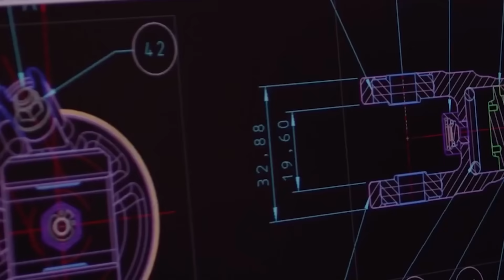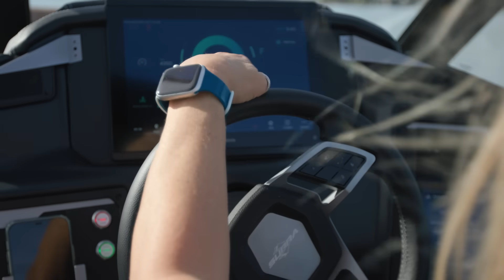Discover the Genesis - The Journey to Electric Boating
As we reflect on our journey so far, join us in looking toward the future.

Embark on a captivating journey as we unveil the untold story behind the birth of EVOA, a trailblazing force in electrified performance solutions. Strategically partnering with some of the world's best. EVOA is testament to the passion, innovation, and unwavering commitment that have fueled the evolution of a sustainable propulsion technologies

Explore our vision for growth, upcoming projects, partnerships, and our role in shaping the landscape of electric marine technology propulsion.